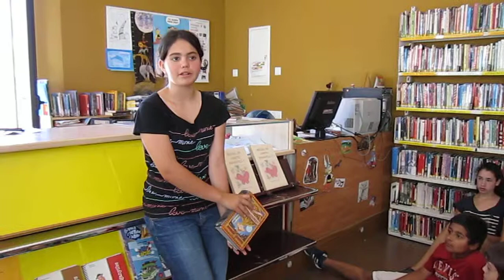6 La invenció de l'HUgo Cabret